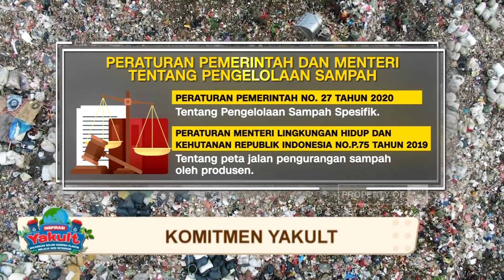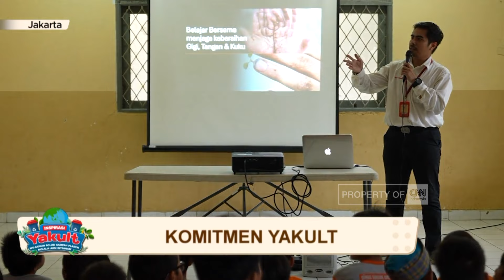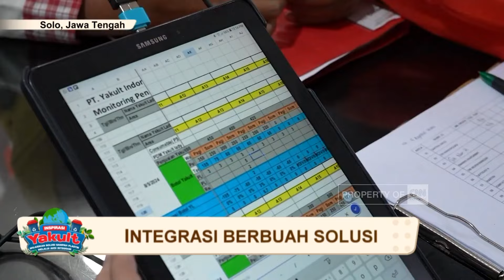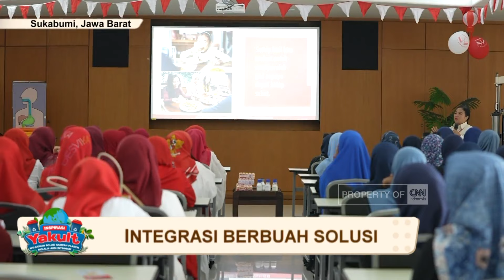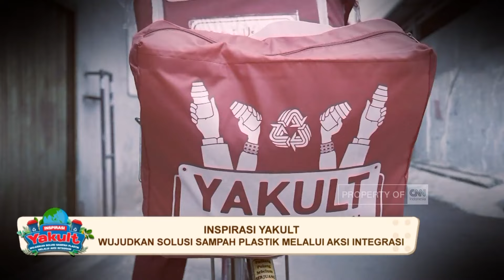Inspirasi Yakult, Wujudkan Solusi Sampah Plastik Melalui Aksi Integrasi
Indonesia menjadi salah satu negara penyumbang sampah terbesar di dunia. Salah satu masalah sampah di Indonesia adalah sampah yang masih tercampur dan belum terkelola dengan baik, diantaranya sampah plastik.

PT Yakult Indonesia Persada berupaya melakukan upaya pengurangan dan pengelolaan sampah plastik dimulai dari pengurangan penggunaan kantong plastik, pengadaan kemasan double pack dan upaya penarikan sampah botol dari pelanggan.

PT Yakult Indonesia percaya bahwa keberhasilan program pengelolaan sampah tidak hanya berasal dari sarana dan prasarana yang memadai, tetapi juga didukung dengan gerakan melakukan edukasi yang konsisten kepada masyarakat, sehingga memberikan pemahaman dan kesadaran menjadi kebiasaan yang baik dalam mengelola sampah.

Inilah komitmen Yakult dalam menebar Inspirasi untuk mewujudkan solusi sampah plastik melalui aksi Integrasi. Agar tercipta lingkungan yang bersih dan asri sebagai investasi kita di masa depan. Ingat, sampah kita adalah tanggung jawab kita bersama.